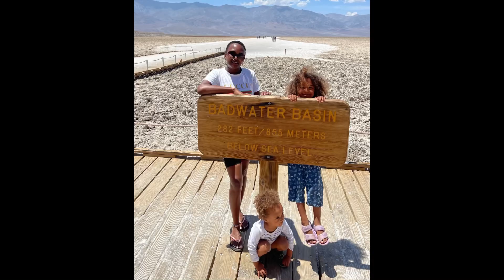My USA Adventure chapter 3 : Death Valley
Nothing grows in this Area